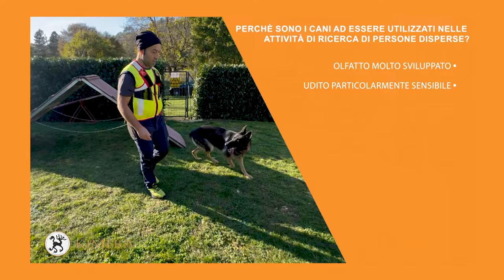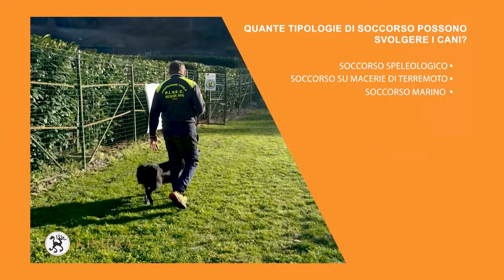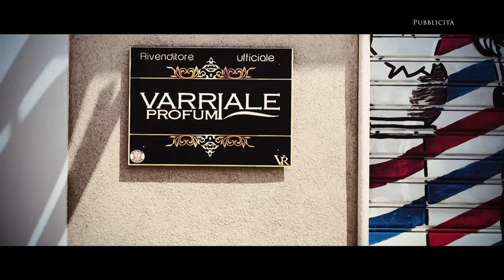Kimera Rete8-Scomparsa Giorgio Lanciotti Gran Sasso e cani da soccorso - 12-11-24 - Raffaele Bisegna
Puntata della trasmissione Kimera dedicata alla scomparsa di Giorgio Lanciotti sul Gran Sasso il 22 Novembre 2024, con particolare focus sui cani da soccorso. Ospiti in studio: David Filieri direttore de Ilcapoluogo.it nonché Autore e Conduttore del programma Grandangolo, e Stefano De Felice soccorritore cinofilo dell’associazione Pivec dell’Aquila. Conduce Raffaele Bisegna. Autrice Veronica Ruggiero. Coordinamento Roberta Sestito. Post Produzione Erik Montalbano. Regia Andrea Di Fabio